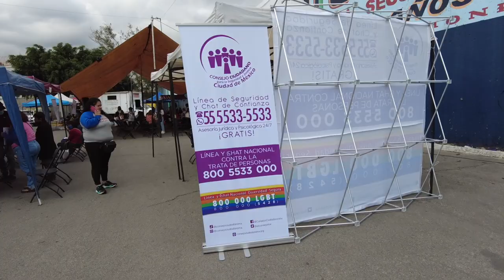NEGOCIO DE BARBERIA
En este video te muestro una estrategia que puedes aplicar para generar mas clientes en tu localidad.